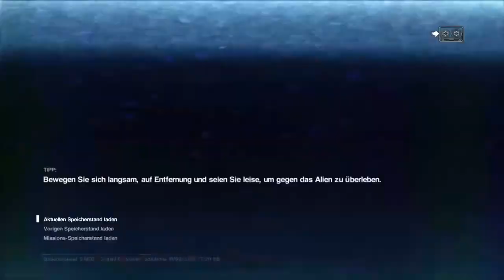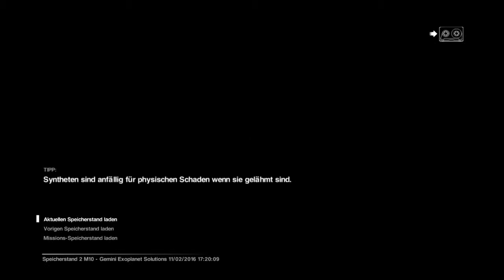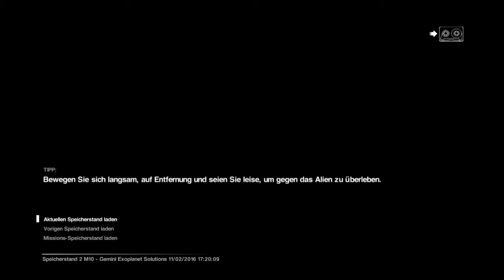Alien Isolation (PS4 Stream) #27 Wo ist der Frachtaufzug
Wir wollen doch nur schnell den Frachtaufzug finden aber Syntheten und das Alien sind wohl strickt dagegen und machen uns dementsprechend auch wirklich das leben das schwer.